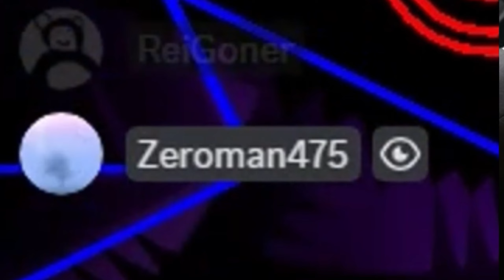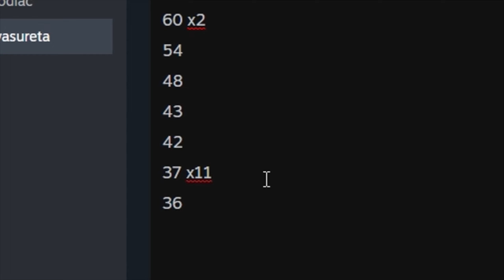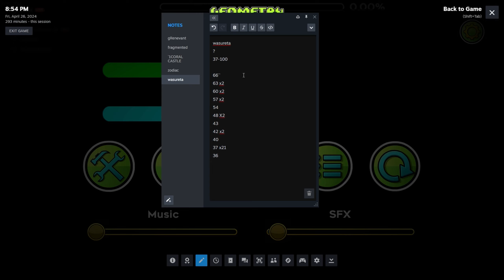FLUKE FROM 66! Wasureta Highlights (Femboy Demon)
I have made 5 Wasureta thumbnails now lol

kinda suprised I ended up beating this tbh, used to not like this level very much but it grew on me and im glad it did as this was fun to play.

also how did I fluke bro, literally the luckiest thing ever

Dedicated to @ugeex3044 @Excalibur21 @amdy404

Enjoyment: 8.5/10
Difficulty: a bit overrated